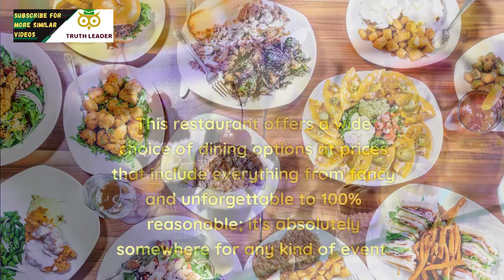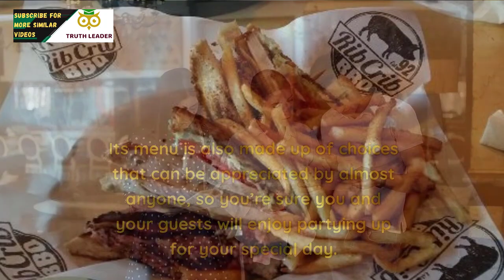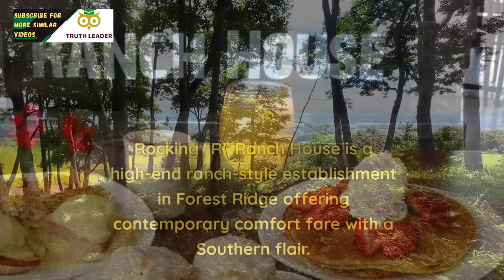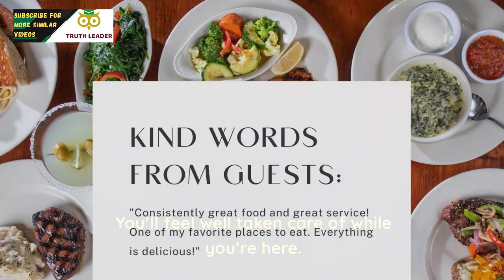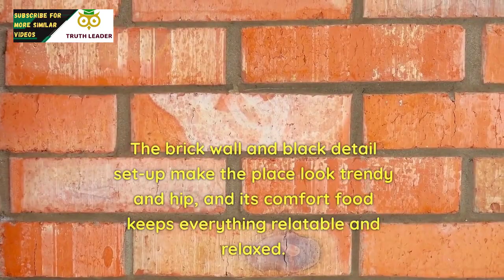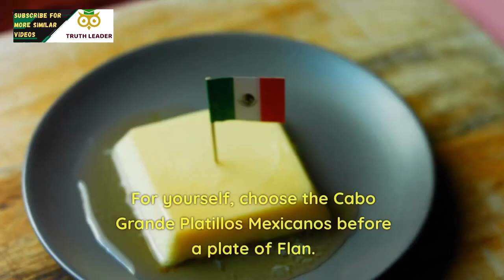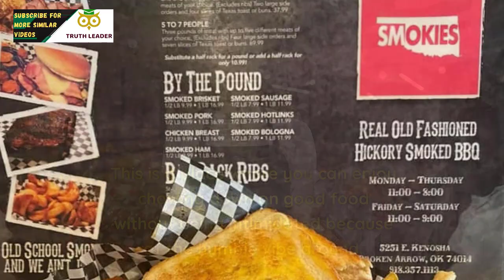Top 10 Best Restaurants in Broken Arrow, Oklahoma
The Best Restaurants In Broken Arrow, Oklahoma.
In addition to its well-known barbecue restaurants, Oklahoma City offers a wide variety of other delicious selections, perfect for late-night snacking or breakfast choices.
This restaurant offers a wide choice of dining options at prices that include everything from fancy and unforgettable to 100% reasonable; it's absolutely somewhere for any kind of event.
Thus, while you're there, you really must go on a cuisine tour.

Traveling and want to find the best restaurants in In Broken Arrow, Oklahoma you visit? Look no further! Our top 10 list's of delicious eateries will make your trip a gastronomic delight!